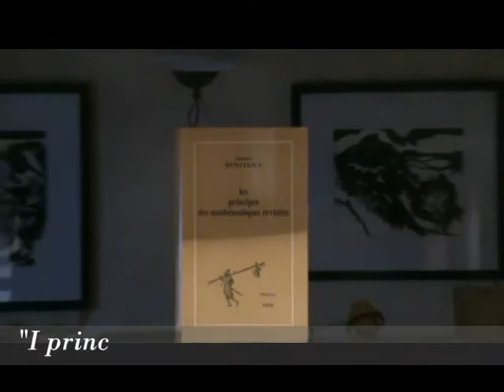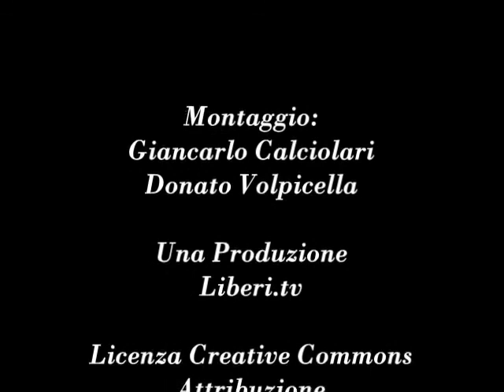"I principi della matematica rivisitata" - Giancarlo Calciolari legge Jaakko Hintikka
"I principi della matematica rivisitata"  ("Les principes des mathématiques revisités") di Jaakko Hintikka, [1996], Vrin, Parigi, 2007